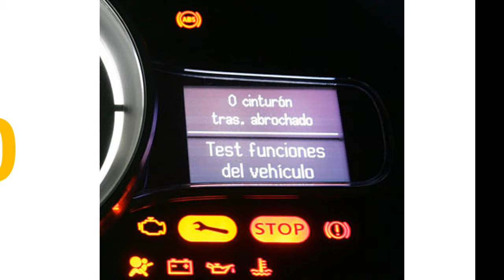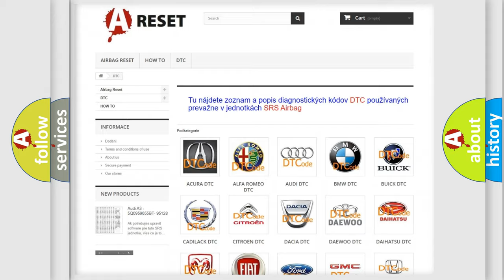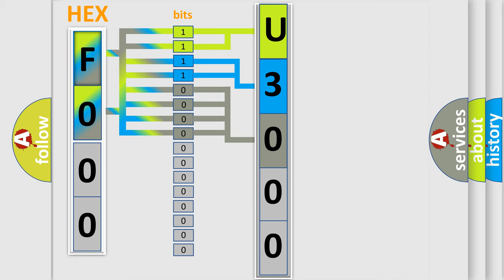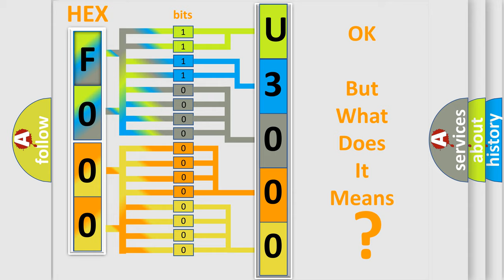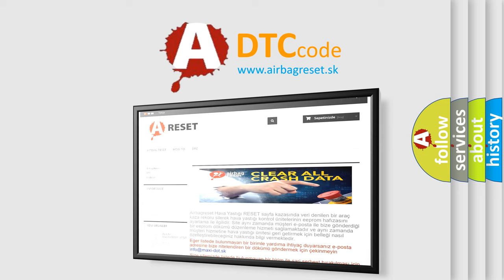DTC Lincoln U3000-48 Short Explanation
Contents:
0:21 Basic DTC analysis according to OBD2 protocol standard.
1:48 Insight into programming
2:58 A diagnostically understandable description of the Diagnostic Trouble Code
3:05 Basic error definition

Make:
Lincoln
Code:
U3000 48
Definition:
RH Stability Control Solenoid Valve Coil System
Description:
Temperature of a solenoid valve coil exceeds specification
Cause: